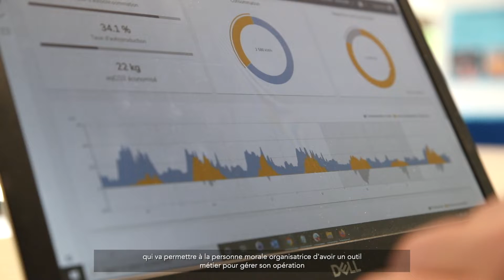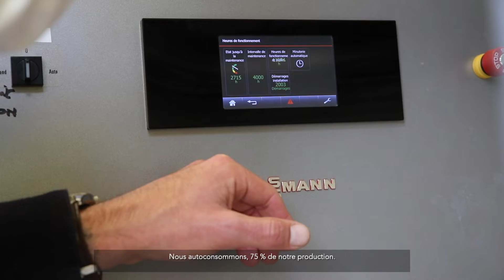Autoconsommation collective à partir de cogénération gaz et photovoltaïque